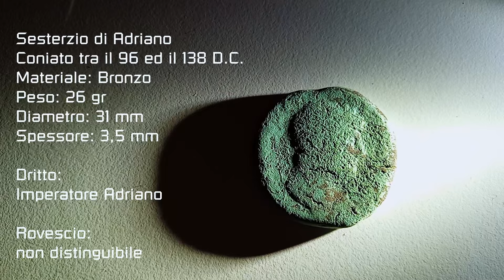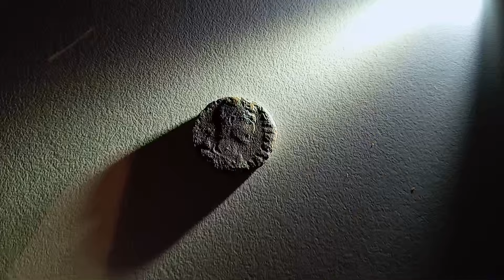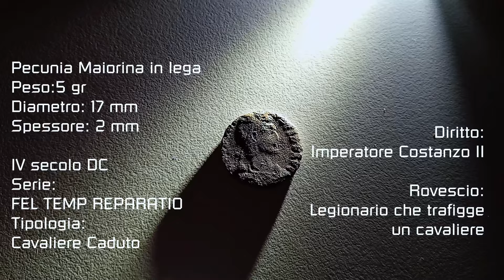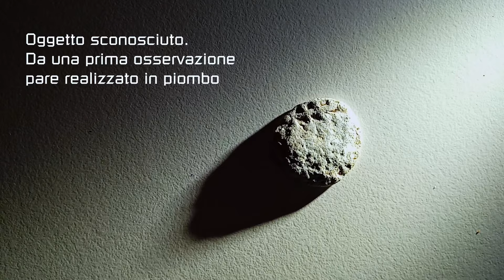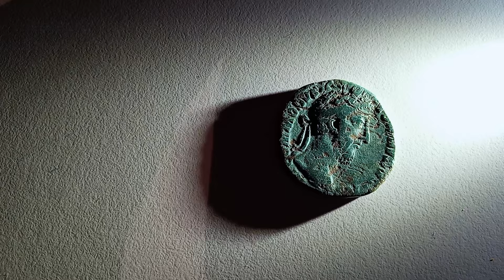Antiche Monete Romane al Passo di Saas (Piemonte,Valle Antrona) - L'Oro dei Contrabbandieri - Ep 1/4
Tra le centinaia di documenti che negli anni abbiamo visionato durante le nostre ricerche storiche in archivi statali e privati, ce ne fu uno che mi colpì particolarmente.
Quei fogli infatti documentavano che da tempo immemore, in Ossola non solo venivano praticati scavi abusivi sui filoni auriferi più superficiali, ma anche che l'oro estratto illegalmente veniva portato nei pressi del confine svizzero.
Lì, contrabbandieri e mercanti si incontravano clandestinamente per scambiarsi merci e oggetti, usando come valuta il prezioso metallo.
Lo stato, per porre fine a questi traffici, mandò soldati e finanzieri a vigilare sui passi alpini, in quella che diventò una vera e propria caccia del gatto contro il topo.
Il documento terminava dicendo che, anche se catturati, raramente i contrabbandieri scontavano le pene previste.
Questo perché una volta capito che la cattura era imminente, avevano cura di nascondere o gettare il prezioso metallo cosi da non poter essere ricollegati all'estrazione illegale di oro.

Potevamo con queste informazioni rimanere con le mani in mano?
Naturalmente no…
Inizia cosi questa Avventura/Ricerca in 4 puntate, alla ricerca dell'oro dei contrabbandieri.
(Tutti i reperti trovati sono stati consegnati alle autorità come previsto dalla legge).

Un ringraziamento speciale a coloro che contribuendo monetariamente e fornendoci attrezzatura hanno reso possibile questa ricerca:

Comune di Antrona Schieranco

Detector Center - Cervia
Metaldetector.it
Aggiungi il codice " UDGAD10 " al carrello per avere uno sconto del 10% sull'acquisto di un metal detector ed i suoi accessori.

Helivog - Base Vogogna
Facebook.com/helivogbasevogogna

Makita
Makita.it

NeanderthART
Facebook.com/NeanderthART

La nostra squadra capitanata da Matteo Di Gioia è stata protagonista della serie televisiva "Monte Rosa - La miniera perduta", andata in onda su DMAX nel giugno 2023